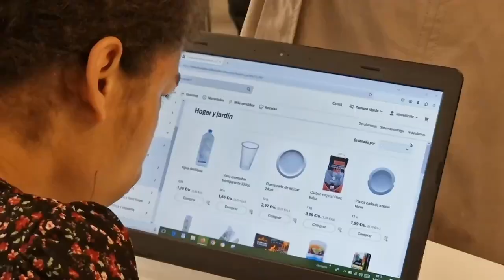ATADES Jaca - Ampliación de PRODEAC, programa para mejorar la inserción laboral en las zonas rurales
Visita de Alejandro Nolasco, a ATADES en Jaca para anunciar la ampliación de Prodeac para facilitar la inserción laboral de personas con discapacidad.

Ya el pasado enero presentamos esta iniciativa en Tarazona con un objetivo claro: ayudar a su desarrollo personal y profesional.